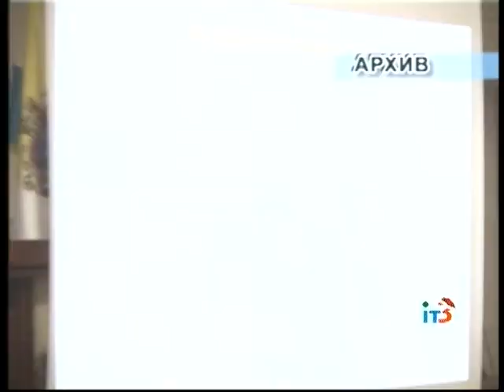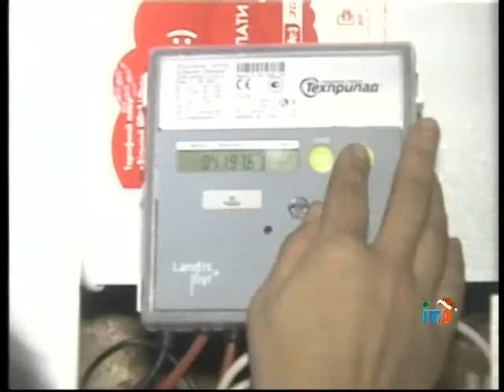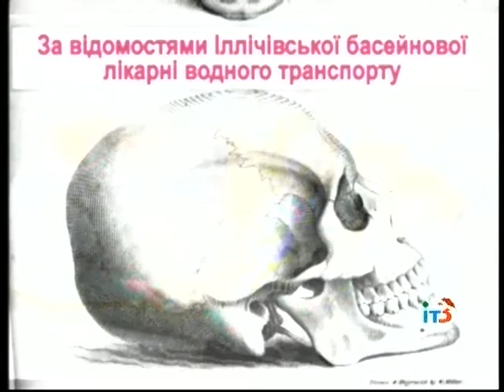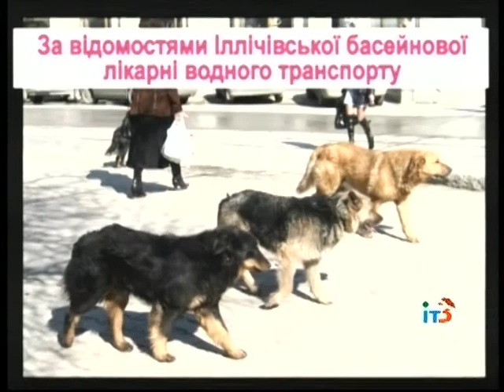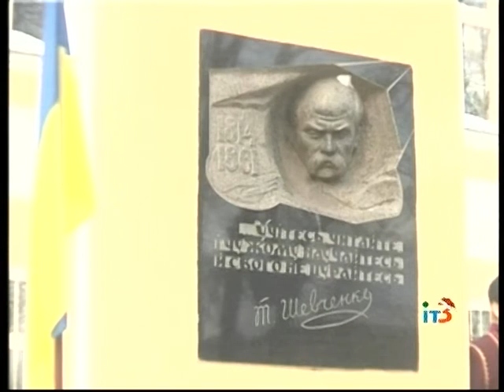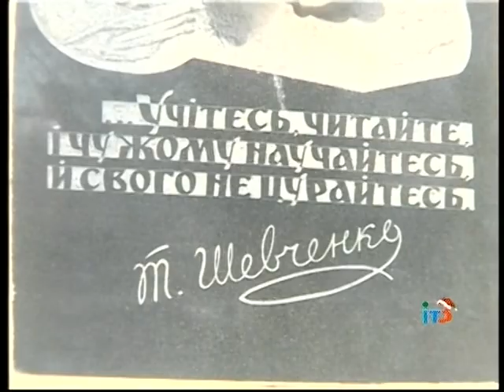Ильичевские новости на ИТ-3 22 января 2016 г.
Выпуск программы "Ильичевские новости" на ТРК "Ильичевское телевидение-3" за 22 января 2016  г.
В выпуске:
- карантин по гриппу в школах и детских садах продлили до 27 января – такое решение приняла комиссия по вопросам техногенно-экологической безопасности и чрезвычайных ситуаций;
- вопрос об учете предложений, которые были высказаны на  общественных слушаниях, посвященных реконструкции канализационных очистных сооружений, был главным на заседании комиссии по вопросам строительства, регулирования земельных отношений, охраны окружающей среды и благоустройства;
- городские власти утвердили график очередности установки приборов учета тепла в жилых домах;
- пока школьники находятся на вынужденных каникулах, учителя продолжают работу;
- в День соборности Украины, который отмечается 22 января, в Ильичевске прошел торжественный митинг, посвященный этой дате.